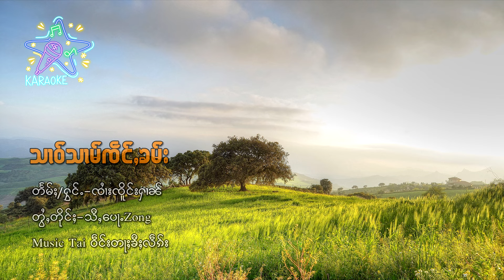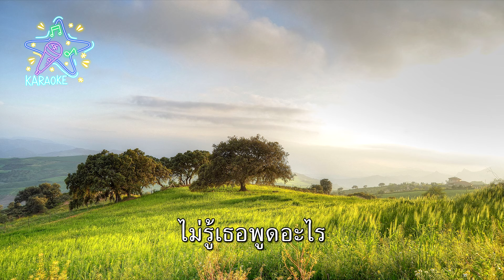(KARAOKE) သၢဝ်သၢမ်ၸဵင်ႇၶမ်း - ၸႆၢးၸိူင်းႁၢၼ် สาวสามเจ่งคำ - จายเจิงหาญ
ၵႂၢမ်း  -  သၢဝ်သၢမ်ၸဵင်ႇၶမ်း           KARAOKE SING
ႁွင်ႉ   -   ၸႆၢးၸိူင်းႁၢၼ်
တႅမ်ႈ -   ၸႆၢးၸိူင်းႁၢၼ်
album - သၢဝ်သၢမ်ၸဵင်ႇၶမ်း

เพลง  :  สาวสามเจ่งคำ
ศิลปิน :  จายเจิงหาญ
คำร้อง :  จายเจิงหาญ

ႁဵတ်းဝႆႉတႃႇႁွင်ႉ KARAOKE

Creative Record ၶရီးဢေထိပ်ႇ ရဵၵ်းၶွတ်ႇ เพลงไทยใหญ่ ครีเอทีฟ ၶွင်ႉCR